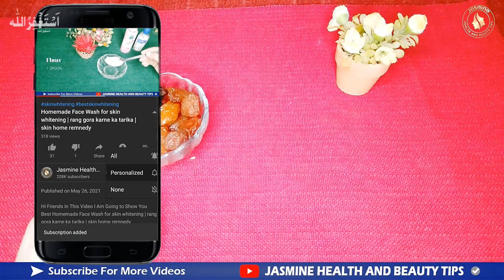imli aloo bukharay ka sharbat By Jasmine | املی آلو بخارے کا شربت بنانے کا طریقہ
Hi Friends In This Video I Am Going to Show You Best imli aloo bukharay ka sharbat By Jasmine | املی آلو بخارے کا شربت بنانے کا طریقہ

This is the official YouTube channel of Jasmine Health And Beauty Tips